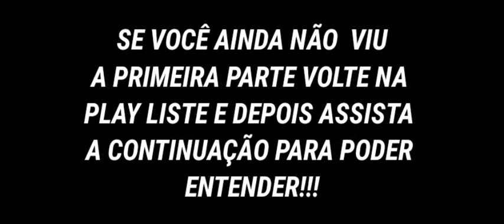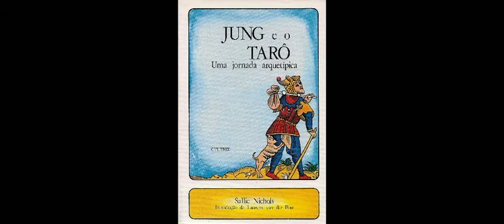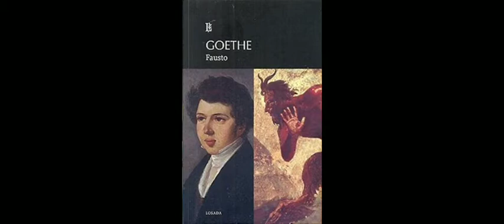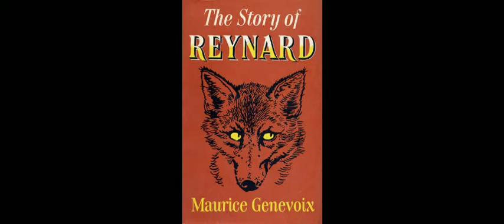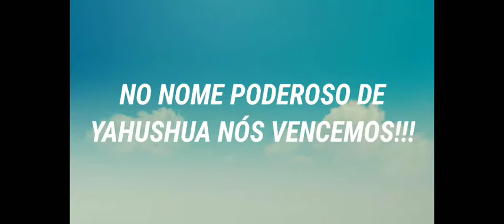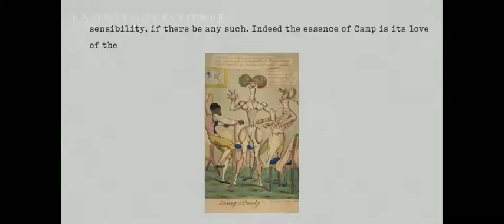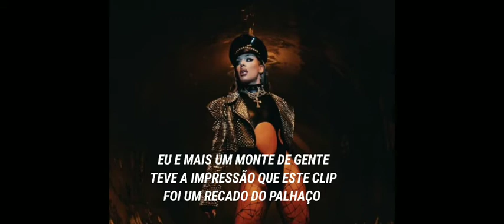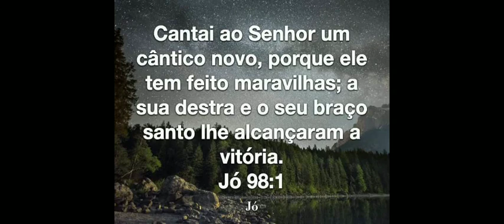🎭POR TRÁS DO SHOW ( FINAL)- QUEM É IT?🎥